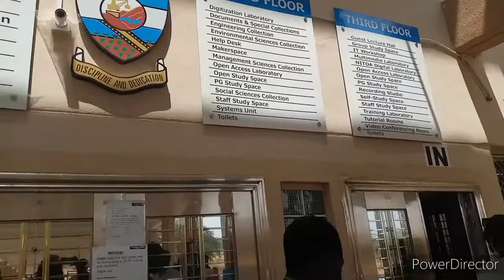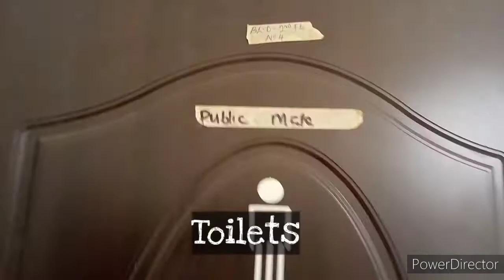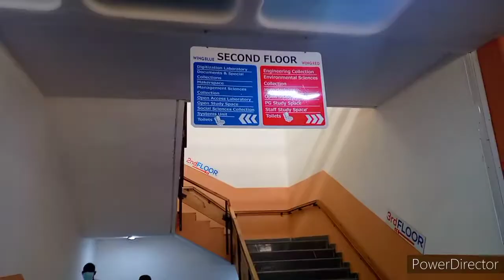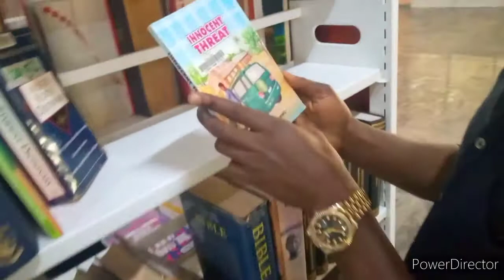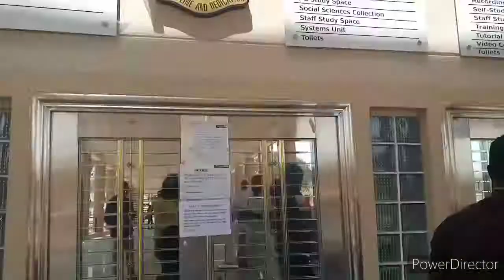Largest library in africa| Welcome to unijos library| Let me take you on a tour.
University of Jos library got burnt some years back but through the help of God we're back on our feet again and this time even bigger.